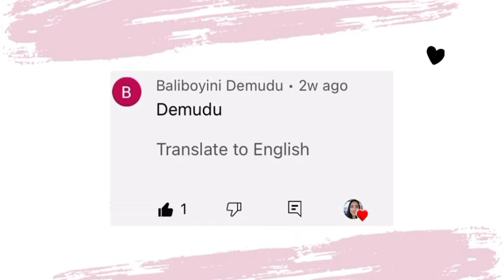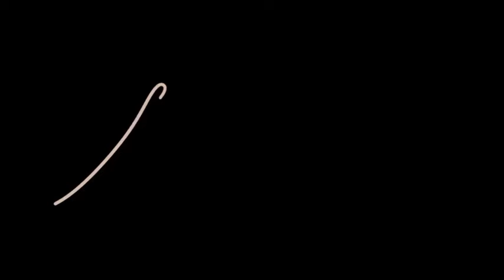D - Signature | How to draw signature style of my name | Letter “ D”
Watch this video, you may find your name in cursive writing and the signature style of your name!! 🖊🖊🖊

 If you need a signature :

2. Like this video👍🏼
3.Comment your name on this video! 💬